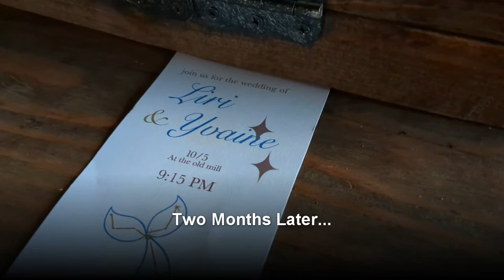Pirate Wedding at Evermore Park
The Pirates Liri the Mermaid and Yvaine "the Evening Star" fall in love and get married during their time in the town of Evermore. Mawwiage is what brings us together etc etc.